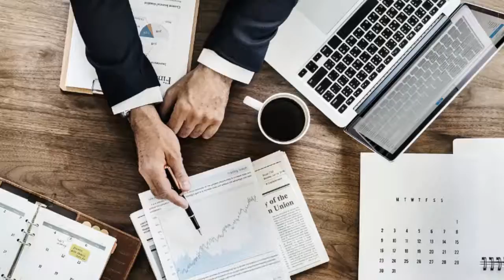Investment in Securities, Wealth Management Advice and Consultancy Services in Kenya and East Africa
Kunal Bid, Operations Director at BTB Insurance Brokers Ltd and CEO of Bid Securities Limited, talks about some of the services provided to their clients, such as investment in securities, wealth management and consultancy services.